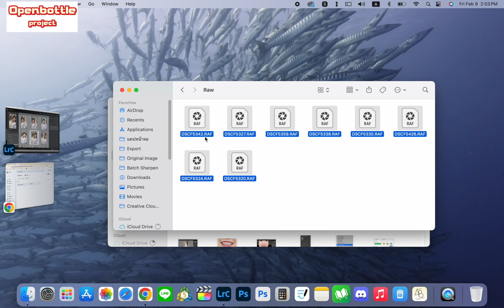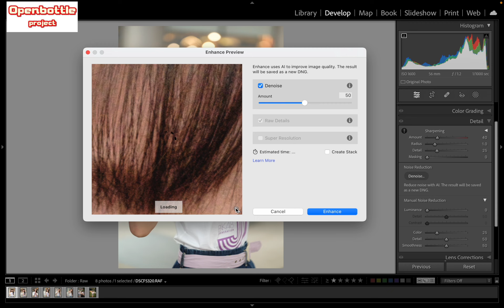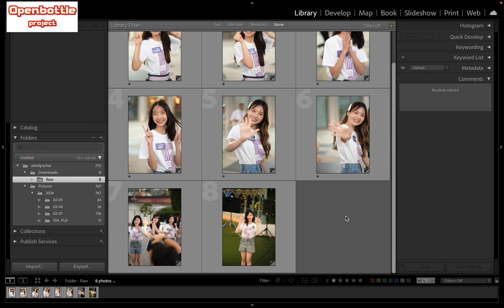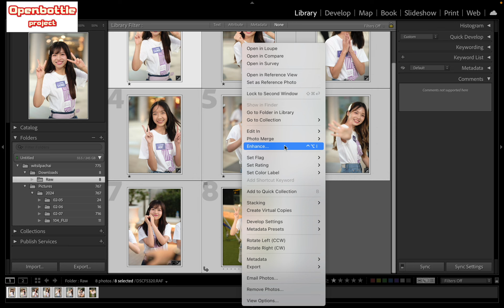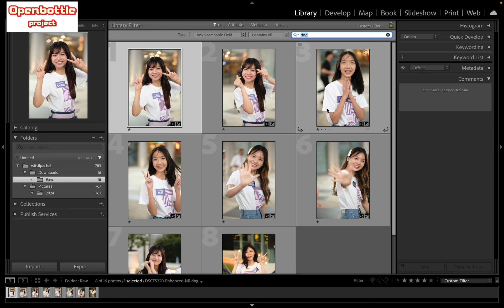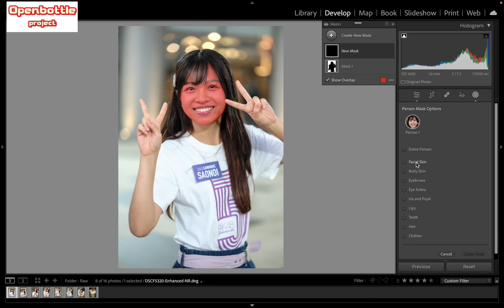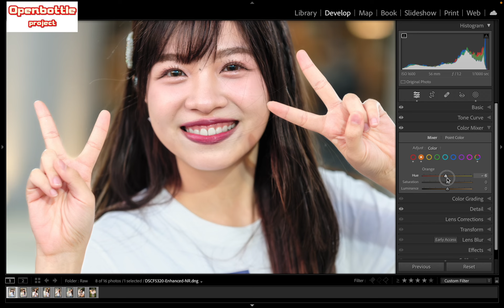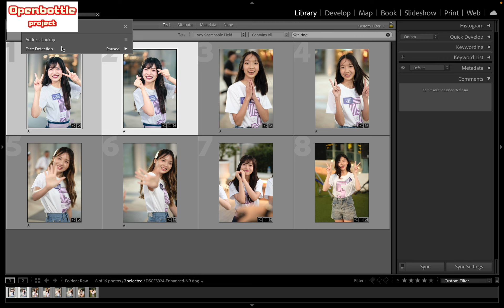สอนแต่งภาพในที่แสงน้อยด้วยโปรแกรม Lightroom